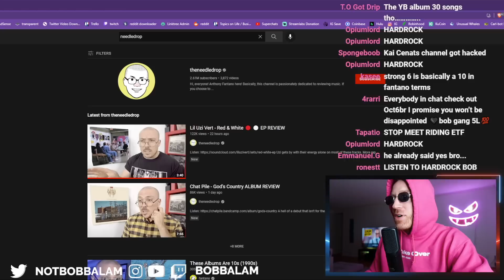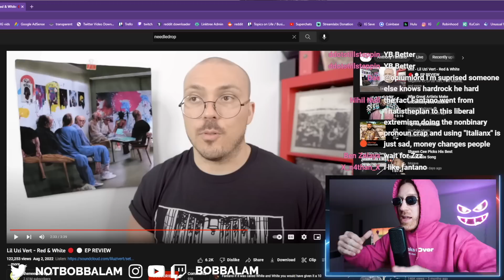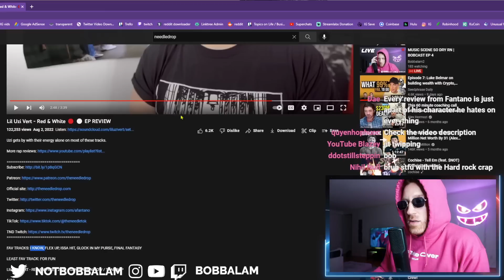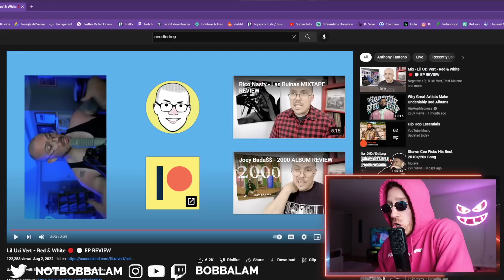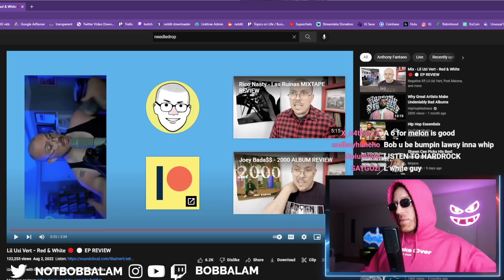FANTANO ACTUALLY LIKED THIS UZI EP